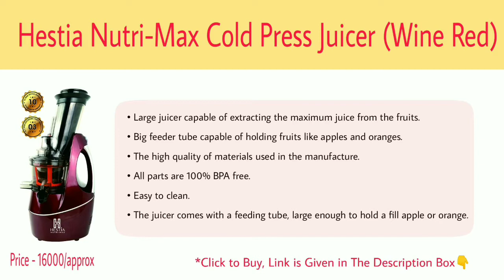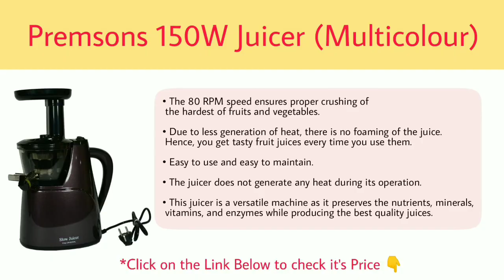Top 10 Best Cold Press Juicer in India with Price | Best Juicer in India 2023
10. Hestia Nutri-Max Cold Press Juicer (Wine Red)

9. Kuvings Professional Cold Press Whole Slow Juicer (B1700)

8. Kuvings Limited Edition Professional Cold Press Whole Slow Juicer (B1700)

7. Usha Nutripress (362F) 240-Watt Cold Press Slow Juicer (Black and Brush Steel Finish)

6. Philips Viva Collection HR1863/20 2-Litre Juicer (Black/Silver)

5. Hurom HN Series, 43 RPM Cold Press Slow Juicer (Dark Red/2 Jars)

4. Luxurious Necessities Lexen GP27 Cold Press Fruit and Vegetable Juicer

3. KENT Cold Pressed Juicer

2. Usha Nutripress (361S) 200-Watt Cold Press Slow Juicer (White/Orange)

1. Premsons 150W Juicer (Multicolour)